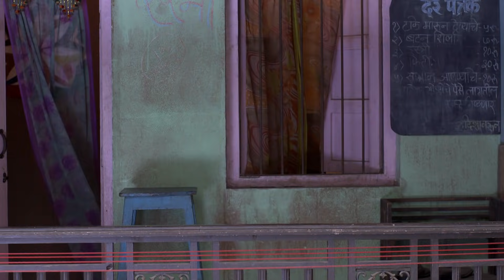Jaago Mohan Pyare | Ep 255| Marathi Comedy Tv Show | Atul Parchure,Supriya Pathare | Zee Marathi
Shobha Is Agitated As The Girl Who Had Come To See Sameer Likes Mohan Instead. She Gives Away Mohan's Shirt In Exchange For Utensils. Mohan Is Unhappy As His Lucky Shirt Is Gone.

Producer/Star Cast : Supriya Pathare,Disha Danade